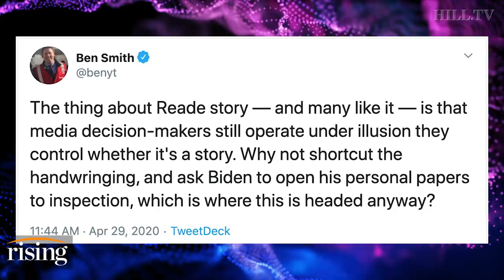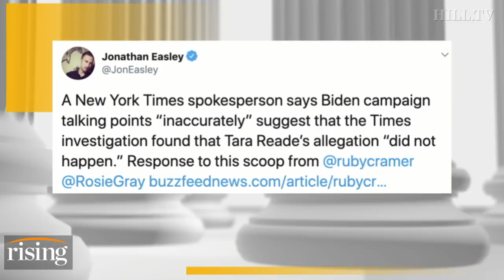NYT's Ben Smith: What the media got wrong with Tara Reade's allegations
New York Times Media Columnist Ben Smith, discusses how the Biden campaign tried to downplay sexual assault allegations through edits in the Tara Reade story, and explains how the media was influenced in reporting on the allegations.